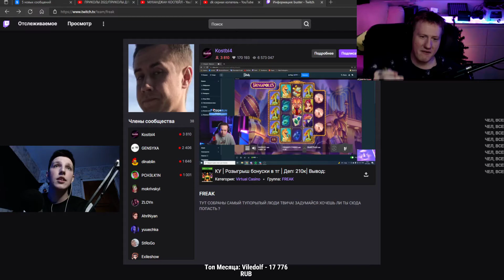Пчёлкин охуенный кент (дк)